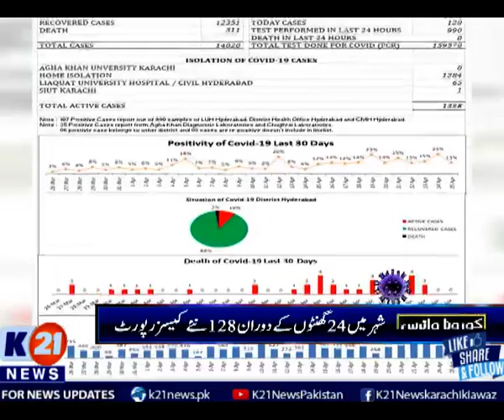Corona cases are on the rise in Hyderabad